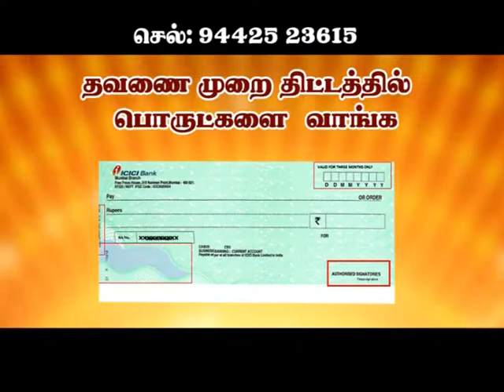Sri MSK Traders Paramakudi